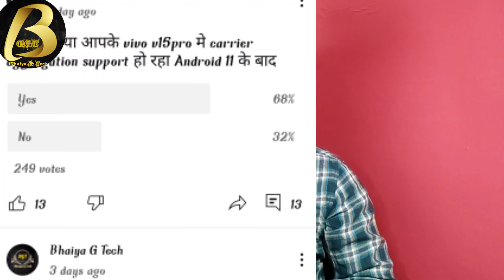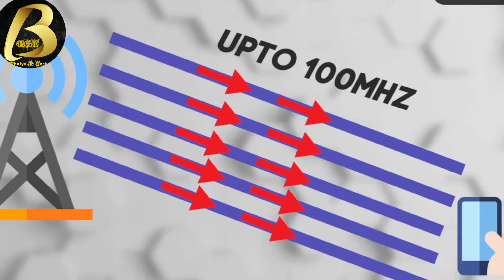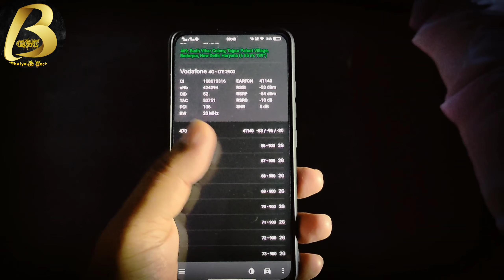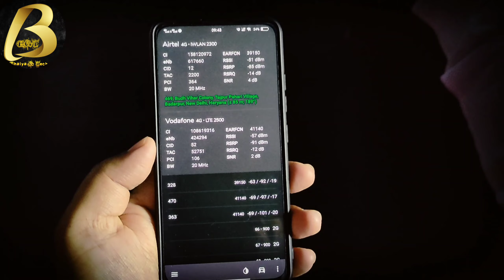What is 4G+ Explained | Now Vivo V15pro Support 4g+ AFTER ANDROID 11| How to Enable 4g+ in Vivo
Namsakar dosto Bhaiya G Tech me app sabhi ka sawagat hai ,Aj is Video me Bataya hu, what is 4G plus in Vivo phone and how to enable 4G Plus in any vivo phone after Android 11, Vivo v15 Pro now supported for G plus after Android 11,

Equipments use by me for video👇

👉Tripod for both camara and Mobile